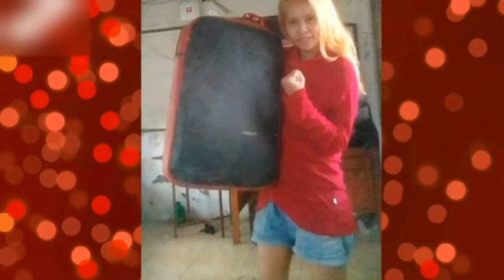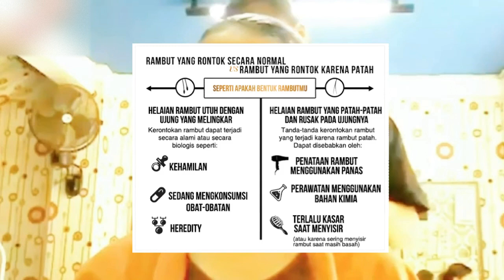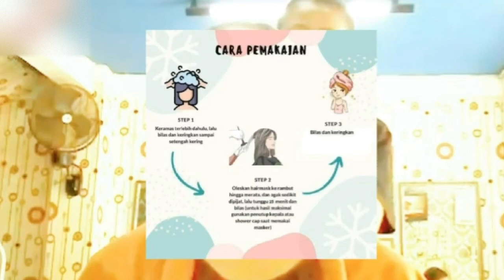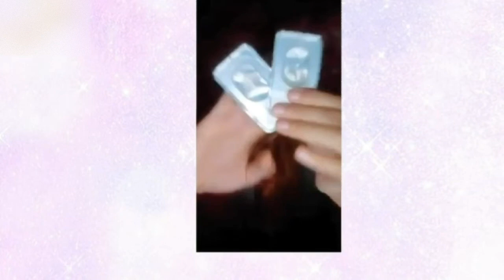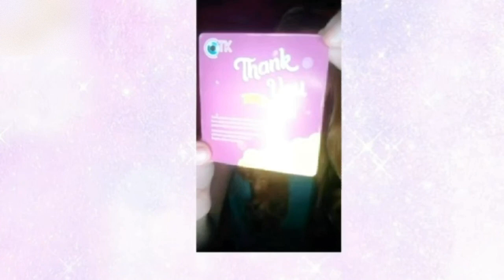*ⱽˡᵒᵍ* ᴮᵈᵃʸ²⁰²² ʰᵒˡⁱᵈᵃʸ ᵇᵃˡⁱ⁹ ᴾᴷᵀ,ʸᴾᴷ ᵛⁱᵇᵉˢ ⁱ ᵇᵒᵘᵍʰᵗ PIXY ˢᵉᵗ ᵐᵃᵏᵉᵘᵖ ᴷⁱⁿᵍ ᴮᵉʳᵃᵘ ᴱᵃˢᵗ, VAKSIN 3 🏀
" The first Bday2022 vlog holiday "

" holiday & study tour"
""to grandma's & grandpa's house"

" Hangout chilin"
" LRT East Greenwalkmall"

"Definitely not, definitely yes "

" 💄 i'm wake up "
'' morning routine makeup Pixy4 benefits powder"

" 🌄 food area corner "
" before i'm going Holiday, i am eat Antimo"

" 🛫 Airport Hatta "
" i am arrived wait to take-off near AW with famz and subscriber doing "

" 🌋 I hope to much subscriber and view enjoy in the story holiday "

"🏅Medal health "
" Review Fnx, review Nutrilife and review Green tea Going to Semarang Shampookong (photo)"
📍Jl. Simongan No.129, Bongsari, Kec. Semarang Barat, Kota Semarang, Jawa Tengah 50148

" 🦸WHO population aging"
" Captain Amerika going to Jogjakarta with liya Doraemon & Manohara (photo) "
📍Jl. I Dewa Nyoman Oka No.30, Kotabaru, Kec. Gondokusuman, Kota Yogyakarta, Daerah Istimewa Yogyakarta 55224

" 💆Global warming "
"www and going to brother come Malang Enggagement (photo)."
📍Perum Malang

"🏖️ So weird at uncle"
" Malaysia Kuching, Serawak"

"🏩 New shop sisca fashion 35.000 one look"
" sweeter Fila "
"All Village"
📍Toko Siska Serba 35, Jl. Dasa Darma No.34, RT.001/RW.007, Pengasinan, Kec. Rawalumbu, Kota Bks, Jawa Barat 17116

" 👩‍🎓About Fresh graduate economi resign from the bank"
"America bank "

"English"
" ETC Bontang 5 year "
📍Branch Office : Jl. Gunung Kelud No 02, Bukit Sekatup Damai, Bontang 75313

 BBC London 4 year rawalumbu "
📍Jl. Raya Jati Makmur Jl. Raya Pd. Gede No.1, Jatirahayu, Kec. Pd. Melati, Kota Bks, Jawa Barat 17414

"🏬 Jakarta "
📍Plaza Pupuk Kaltim, Jl. Kebon Sirih Raya No.6A 14, RT.14/RW.2, Gambir, Kecamatan Gambir, Kota Jakarta Pusat, Daerah Khusus Ibukota Jakarta 10110

"🛣️keep calm! Lekma lakmin "
" Holiday walkthrough right durian cargo."

Link :
🌸 Pixy 4 beauty benefit

⏳Time Minutes :
             0:00 Intro
             0:59 Hi guys with me
             1:00 Subcribe on my first Bday 2022
              holiday vlog
             1:09 Onesize custom sister Lia
             and me
             1: 20 Semarang 2022, Jogja hotel fave
             2022 & Father Bahagio malang 2022
             (Vaksin1,2,3)
             1:45  Diet suplemen healthy green tea,
             nutrilife & fnx
             3:00 Matahari odeso, Colour box ‎& MC
             Clair @metropolitanmallbekasi2636
             8:14 Superman WHO aging population
             ILC language & economy AO
            11:43 King Berau suku dayak
             mangrove
            17:00 Morning vibes daily routine
            19:01 Global warming Co2
            19:32 Soflen Dubai
            22:01 Behind the scenes : Istana
             labuan cermin, Badak lng
            22:30 Up Next!

🎒 location filming : Matahari
🚁 helikopter badak lng
📍Satimpo, Kec. Bontang Sel., Kota Bontang, Kalimantan Timur 75325

💘 ₑₙᵍₗᵢₛₕ ₛₚₑₐₖ : ETC ₍ Bₒₙₜₐₙg ₎ & ᴮᴮᶜ ₍ ₗₒₙᵈₒₙ ₎
💘Bₒₒₖᵢₙg : ₜᵢcₖₑₜ.cₒₘ
💘Bₒₙₜₐₙg : ₚₖₜ / Yₚₖ